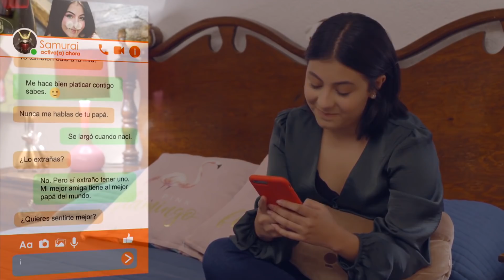Camila se deja influenciar por un amor virtual | Cree en lo que.... | Como dice el dicho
Ella está ilusionada con Samurai, su amor virtual, quien le pide subir fotos íntimas a su red social. Leticia está preocupada por las actitudes de Camila, su mejor amiga.